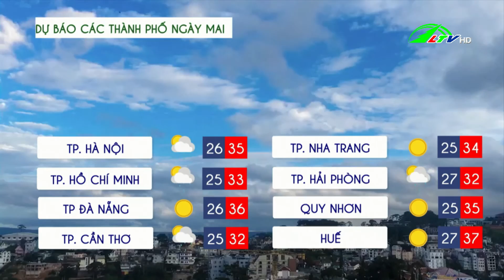Dự báo thời tiết Lâm Đồng 18/08/2021 | Lâm Đồng TV